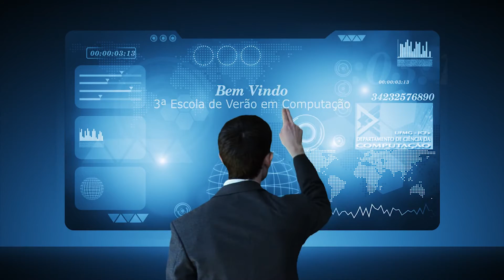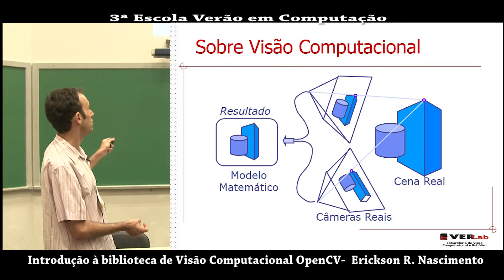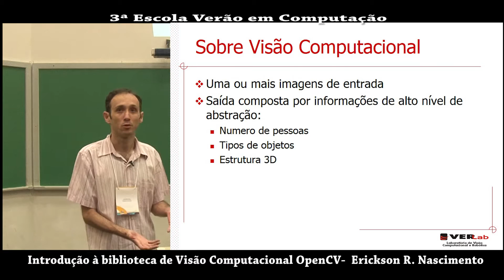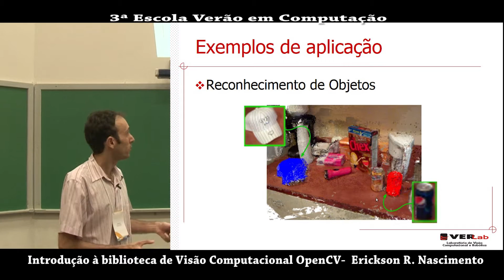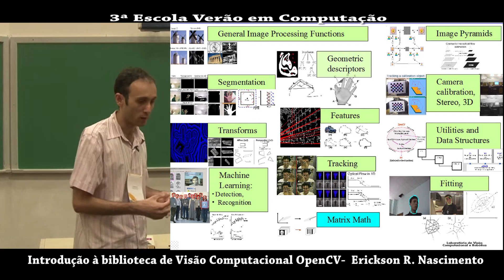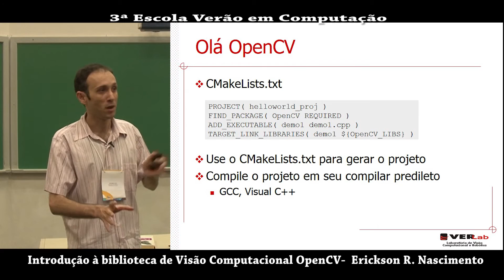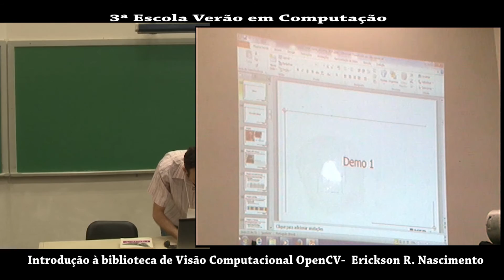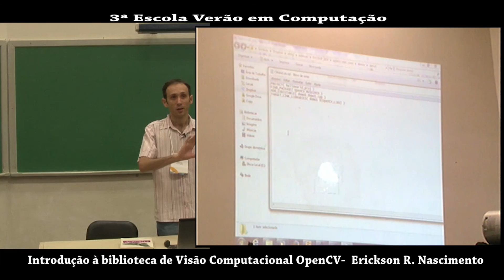Introdução à Biblioteca de Visão Computacional parte 1/4